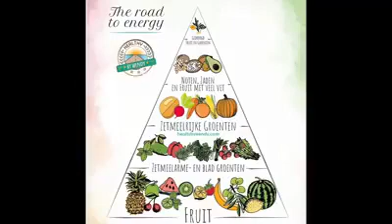Is dit het Schijf van Vijf alternatief?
-- Great Video  --
Lot's of Fun & Magic in your life.

⇩Check my other channels for more ⇩

⇩Social media Wendy⇩